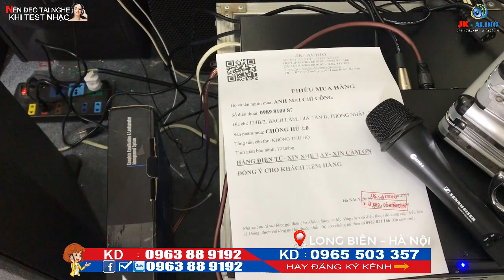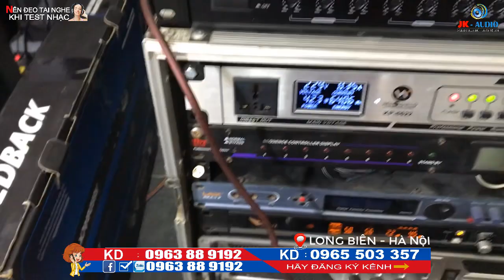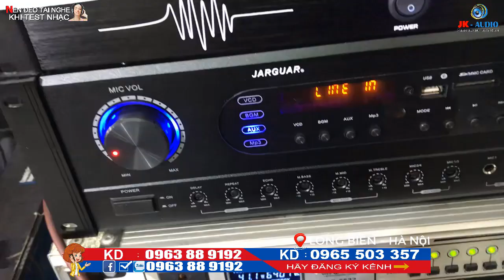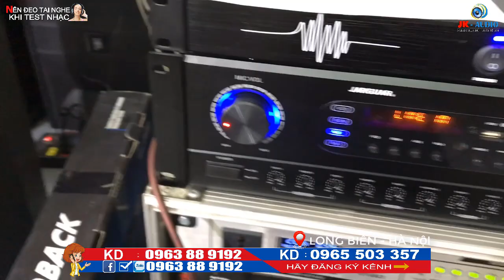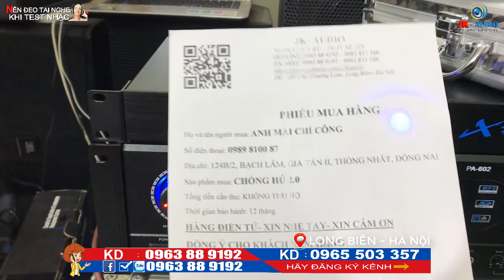[Chia sẻ] CÁCH KẾT NỐI MICRO CÓ DÂY VỚI CHỐNG HÚ XTR2.0 CHO ANH CÔNG- ĐỒNG NAI -JK AUDIO